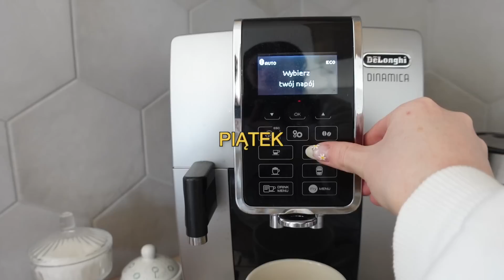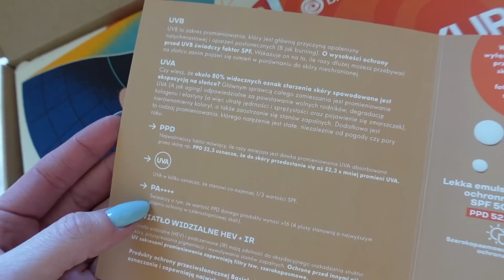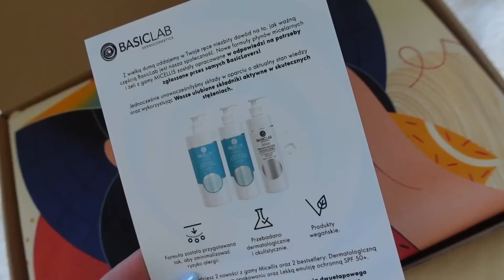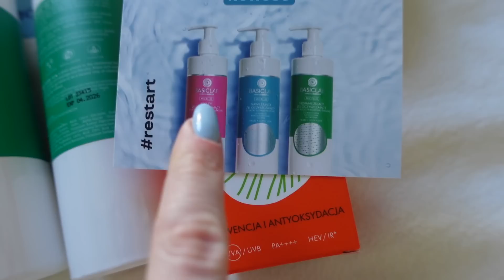Znowu się pakujemy & wyjeżdżamy 🌸 Spring diaries 🌸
Zapraszam Was na spring diaries 🌸

Kolor na paznokciach - Neonail, Eternal Bliss
Paznokcie robię w - Tam Gdzie Lubię (lokalizacja: żwirki i Wigury)

Sony zv-1